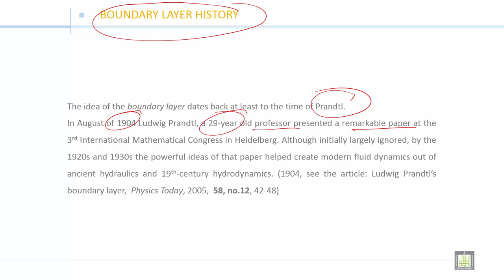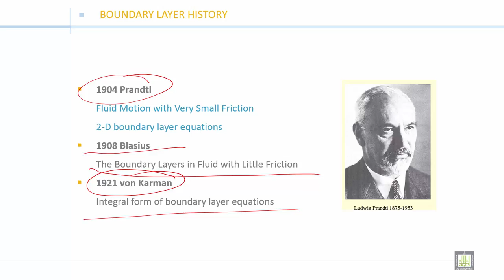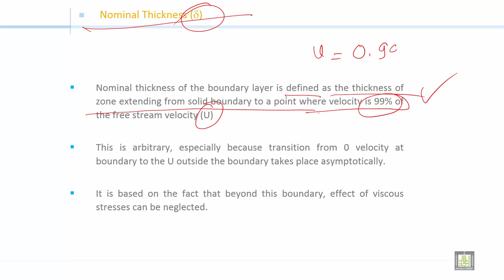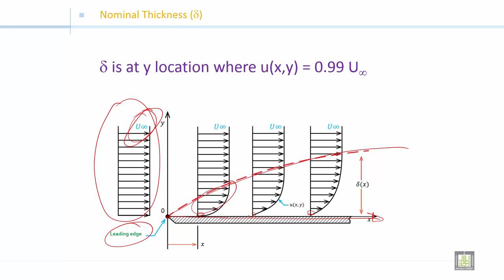Fluid Mechanics 2 | C3-L1 | Introduction Boundary Layer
الوحدة 3 : Boundary Layer
الدرس 1 : Introduction
Boundary layer history
nominal thickness